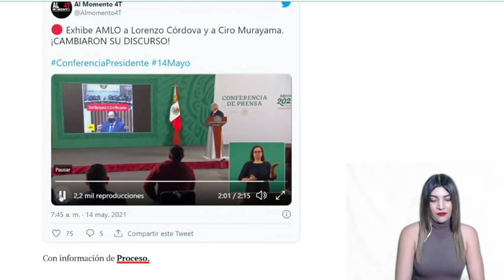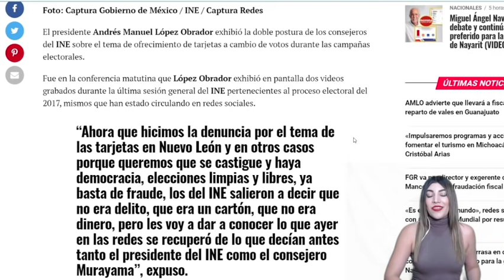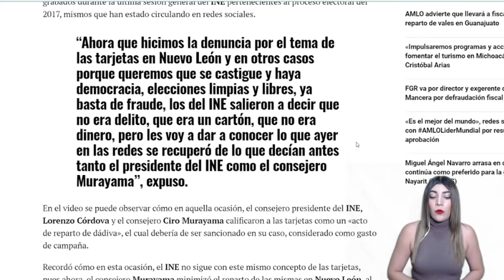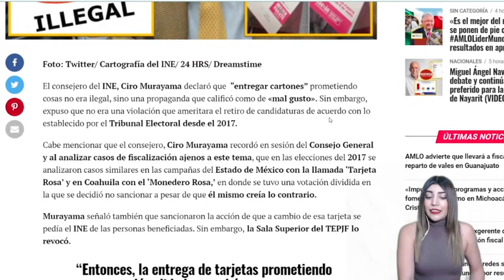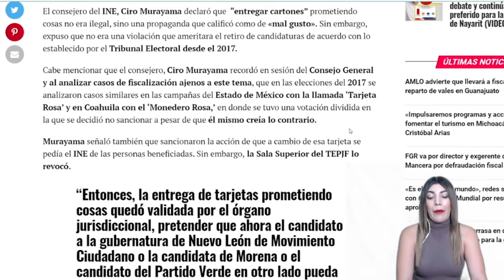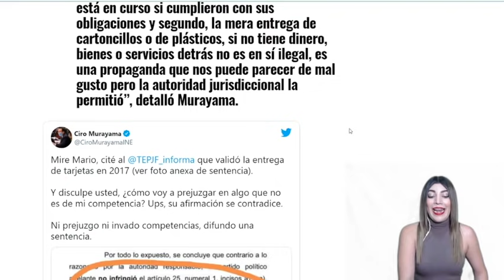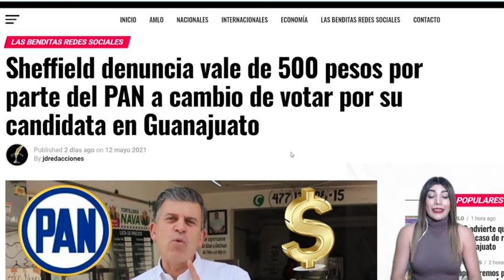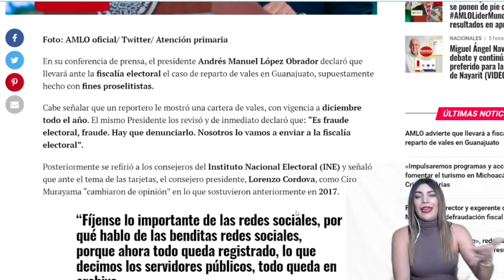TÓMALA! AMLO EXHIBE LA FALSEDAD DE LENCHO CORDOVA Y CIRO POR CAMBIAR DE OPINIÓN SOBRE TARJETAS!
No te pierdas nuestro video anterior: ALERTA INTERNACIONAL! DENUNCIAN AL PRESIDENTE POR ABUSO DE AUTORIDAD ANTE LA OEA!